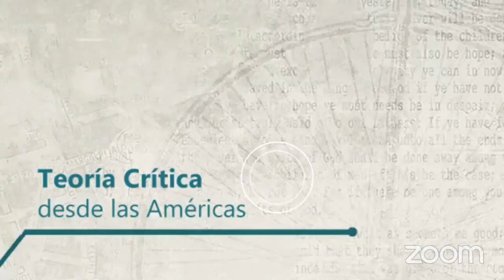Mesa 10 Historia, tiempo y negatividad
dentro del simposio “Teoría crítica desde las Américas”, en el marco del 20º Congreso Internacional de Filosofía. Humanismo incluyente, filosofía y bien común, Asociación Filosófica de México (4 a 8 de octubre 2021). Grabaciones de video de las ponencias del simposio

Ponencias:
Daniele Cargnelutti Apertura de la discusión: trazos hacia una negatividad bárbara
Ximena Munguía Souto Vida alienada: acercamiento a las transformaciones contemporáneas del tiempo, el espacio y la producción desde la Teoría Crítica
Jorge Andrés Gordillo López Teoría crítica e historiografía: el concepto de historia en “Teoría tradicional y teoría crítica” de Max Horkheimer
Modera: María Cristina Ríos Espinosa